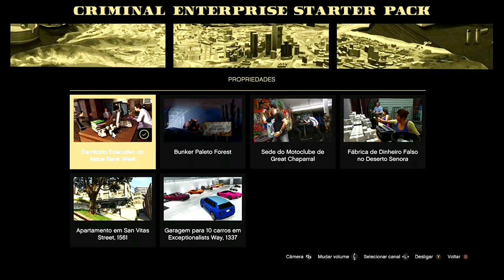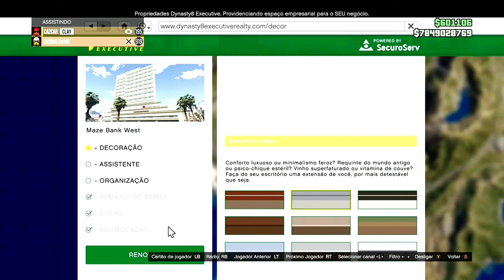💥VOLTOUU💥GC2F MASSIVO,PEGUE JÁ VÁRIOS VEÍCULOS MOD DO AMIGO COM APENAS UMA BUGADA,FÁCIL GTA ONLINE✅🟦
GC2F MASSIVO, PEGUE JÁ VEÍCULOS MOD DO AMIGO COM APENAS UMA BUGADA, FÁCIL GTA ONLINE VOLTOUU

NESSE VÍDEO VOU MOSTRAR PARA VOCÊS A COMO ESTÁ FAZENDO GC2F MASSIVO E PEGAR VÁRIOS VEÍCULOS MOD DO SEU AMIGO DE UMA SÓ BUGADA MUITO FÁCIL E RÁPIDO NO GTA ONLINE, FAÇA AGORA MESMO.
     ATRAVÉS DESTE MÉTODO VOCÊ CONSEGUE PEGAR ATÉ 7 VEÍCULOS MODDED DO SEU AMIGO MUITO E RÁPIDO.
     COM ESTE GC2F VOCÊ CONSEGUE PEGAR VEÍCULOS MOD OU NO COMPLEXO OU NO DE COM PARA COM

✅CANAIS PARCEIROS✅